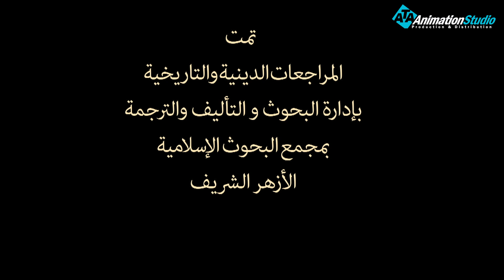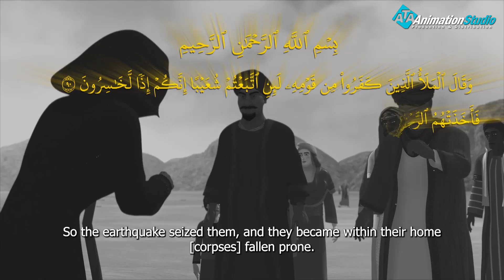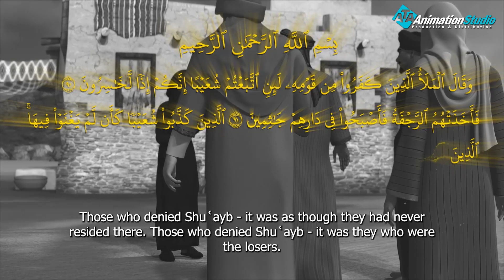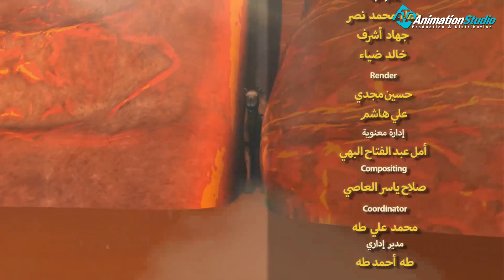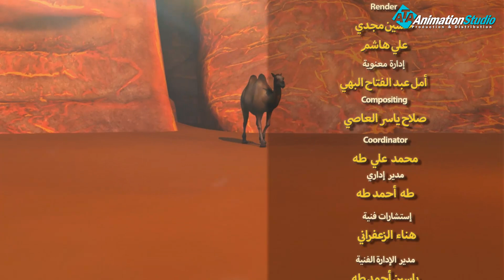حصريا ولاول مرة الحلقة السابعه من قصة نبى الله شعيب واهل مدين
بعث الله -تعالى- سيدنا شعيب -عليه السلام- لأهل مدين لدعوتهم لعبادة الله -تعالى-؛ لكنهم استكبروا وطغوا طغياناً عظيماً، فأهلكهم الله -تعالى- بأصنافٍ عديدة من العذاب، ووصف القرآن الكريم أصناف العذاب التي تعرض لها قوم مدين؛ فقد تعرضوا لأصناف ثلاثة من العذاب وهي كما يأتي:[١] الرجفة أرسل الله -تعالى- الرجفة على أهل مدين؛ وهي زلزال يضرب الأرض فترتجف الأرض من تحت أقدامهم من غير ثبات، قال -تعالى-: (فَأَخَذَتْهُمُ الرَّجْفَةُ فَأَصْبَحُوا فِي دَارِهِمْ جَاثِمِينَ).[٢] الصيحة أرسل الله -تعالى- على أهل مدين الصيحة؛ وهي صوت شديد يخرج نتيجةً لانفجار شديد، أو زلزال، قال -تعالى-: (وَلَمّا جاءَ أَمرُنا نَجَّينا شُعَيبًا وَالَّذينَ آمَنوا مَعَهُ بِرَحمَةٍ مِنّا وَأَخَذَتِ الَّذينَ ظَلَمُوا الصَّيحَةُ فَأَصبَحوا في دِيارِهِم جاثِمينَ).[٣] الظلة بعد أن أرسل الله -تعالى- الرجفة والصيحة على أهل مدين أرسل عليهم الحر الشديد لمدة سبعة أيام؛ وبعدها ظهرت سحابة ظل فظنوا أنها ستحميهم من الحر الشديد فاستظلوا بها، فاشتعلت ناراً وأحرقت جميع المكذبين بدعوة سيدنا شعيب -عليه السلام-، قال -تعالى-: (فَأَخَذَهُمْ عَذَابُ يَوْمِ الظُّلَّةِ إِنَّهُ كَانَ عَذَابَ يَوْمٍ عَظِيمٍ) .

ولمتابعة رحلة موسى فى مواجهة فرعون
 من خلال : 👇👇👇👇👇